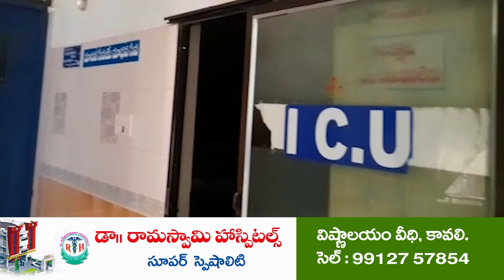వాలంటీర్లే జగన్ ను సీఎం చేయాలి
- సచివాలయ వ్యవస్థను బ్రతికించుకోవాల‌న్న MLA సంజీవయ్య
- సూళ్లూరుపేట‌లో ఏపీకి జ‌గ‌నే ఎందుకు కావాలంటే కార్య‌క్ర‌మం